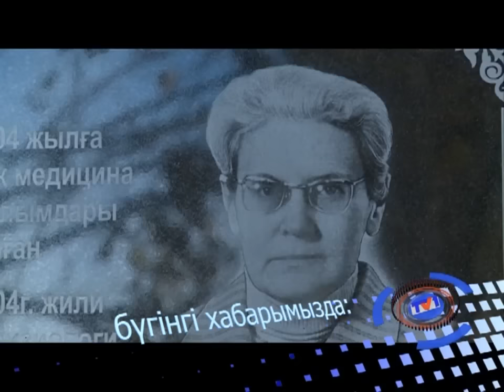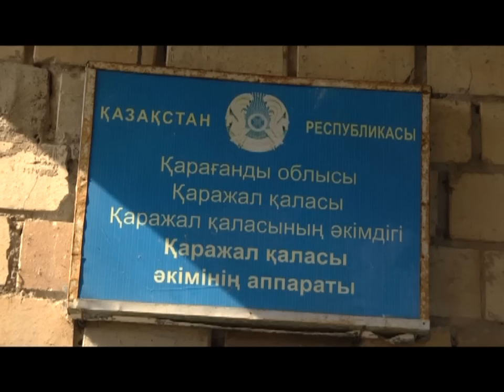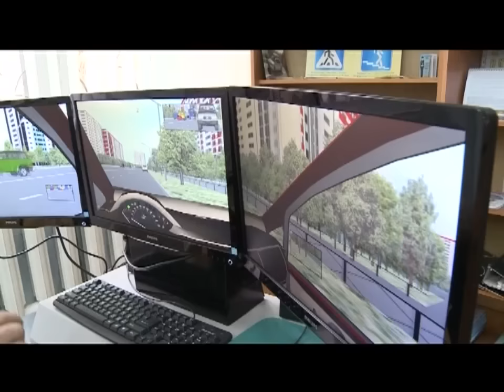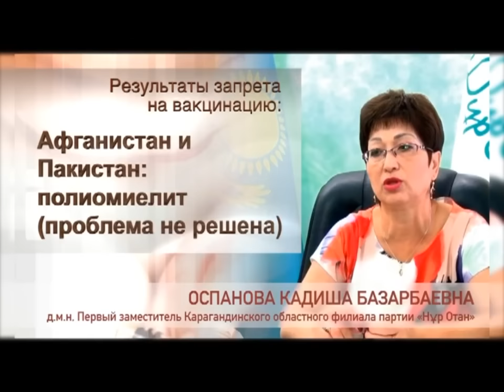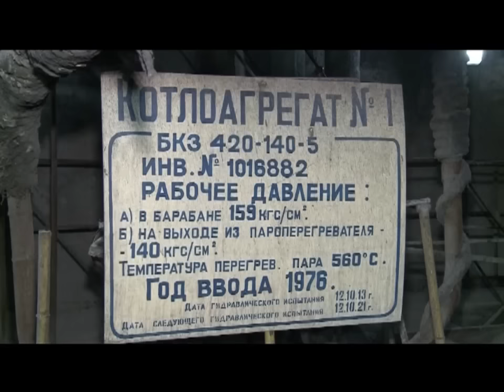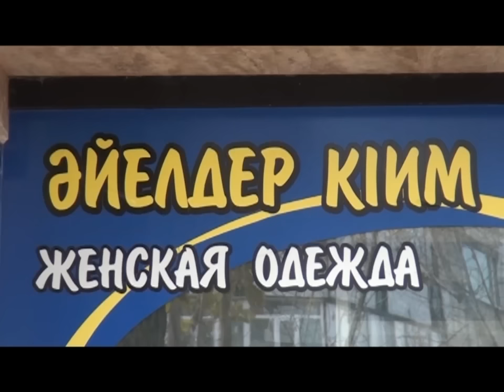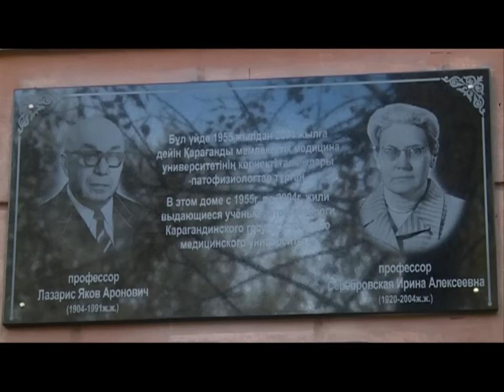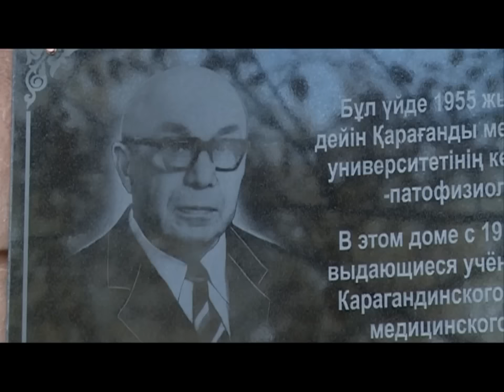06/10/2015 - Бірінші Қарағанды телеарнасының жаңалықтары